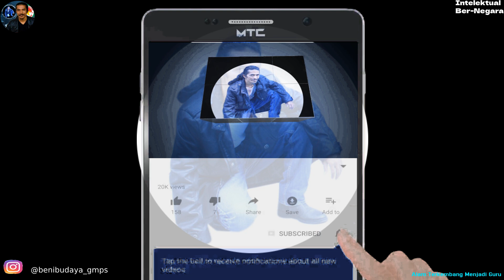Posisi Ganjar Berbahaya, Prabowo Bersungguh-sungguh Berobah Dan Melanjutkan Indonesia Maju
Prabowo dan Ganjar bersaing sengit dan Mereka tetap Harmonis, pertanda sehatnya Iklim Politik Kita. Bagaimana dengan Anies? Biarkan Dia dengan mimpinya